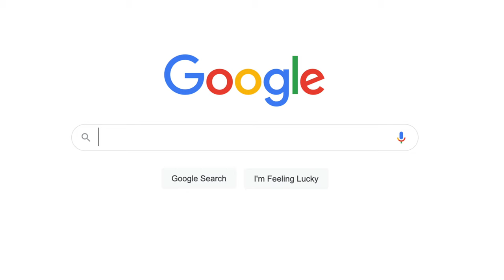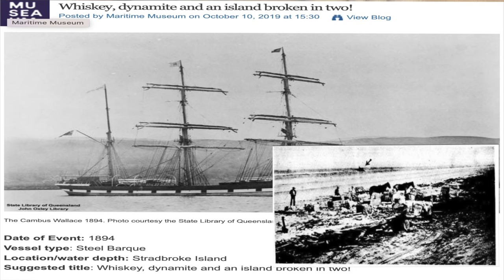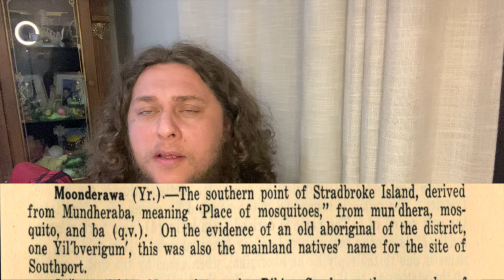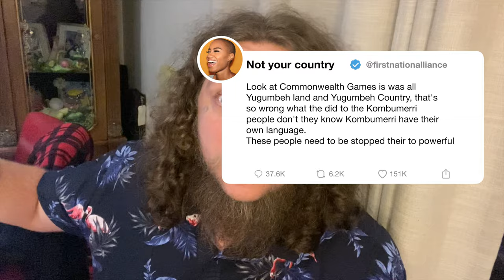Kombumerri share very little Language and no Dreaming with the Yugumbeh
The Gold Coast is not Yugumbeh Country and Yugumbeh language speaking peoples country, and nor do they share Dreaming with the Gold Coast.

Kombumerri people Speak Ngrangwal their unique language dialect. Kalwun need to remove themselves from the Kombumerri peoples most Sacred Site at Jellurgal. Stop trespassing on our country your causing my People Harm